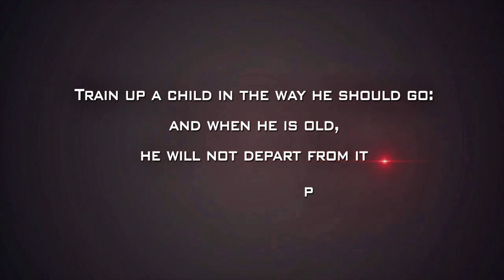happiness Motivation inspiration beinghappynevergooutofstyle AnnieArunaLatha StJohnsTenali